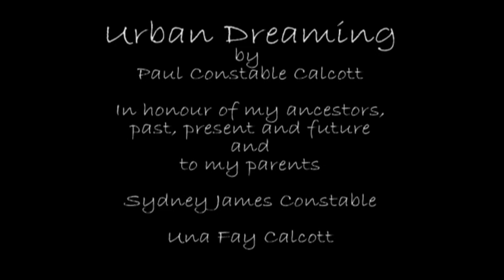Paul Constable Calcott Urban Dreaming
Paul Constable Calcott is a Wiradjuri man, raised in urban Sydney.  He shares his journey of becoming an Aboriginal artist.